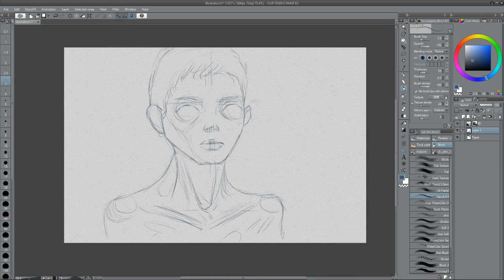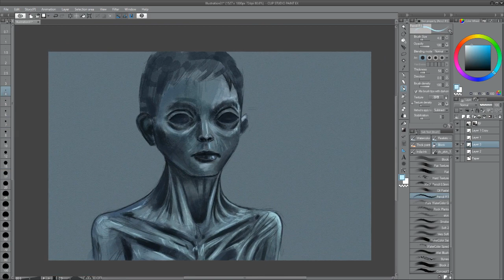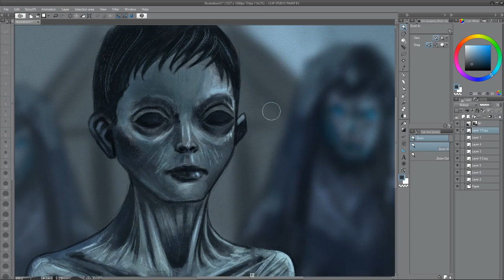Speed painting in clip studio paint, the dead child from game of thrones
Timelapse process video of a painting, scene from game of thrones